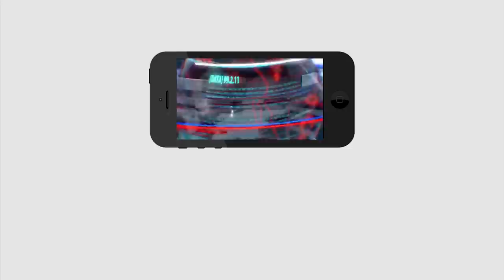Breaking News | 3 Capitals For AP | CM Jagan | Governor | 3 రాజధానులకు లైన్ క్లియర్ | PDTV News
3 రాజధానులకు లైన్ క్లియర్